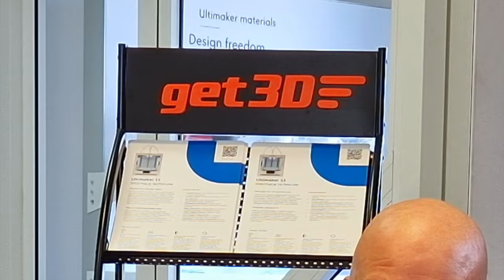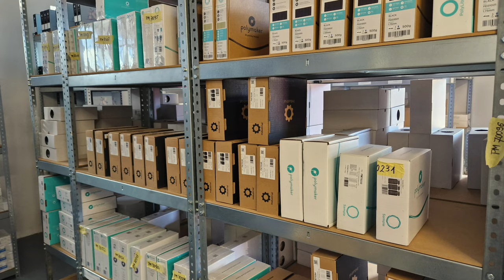Drukarki 3D - rozmowa z ekspertem z Get3D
W dzisiejszym odcinku przybliżamy tematykę druku oraz drukarek 3D. Rozmawiamy z Adamem - ekspertem z łódzkiej firmy Get3D.

Z filmu dowiecie się:
- do czego służy drukarka 3D?
- co można wydrukować na drukarce 3D?
- z jakich materiałów można drukować w 3D?
- gdzie kupić drukarkę 3D?
- ile kosztuje drukarka 3D?
- czego potrzeba, by drukować w 3D?
- czy można wydrukować metal?
- co to jest metoda addytywna?